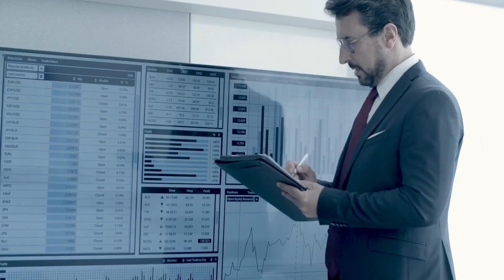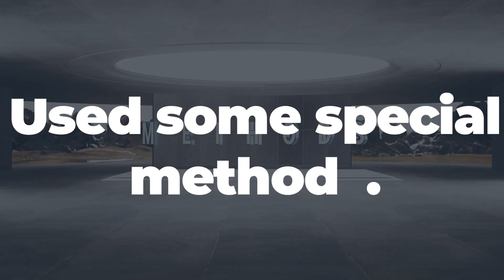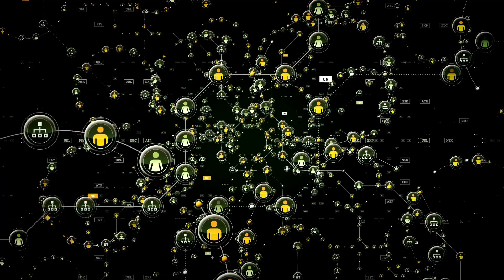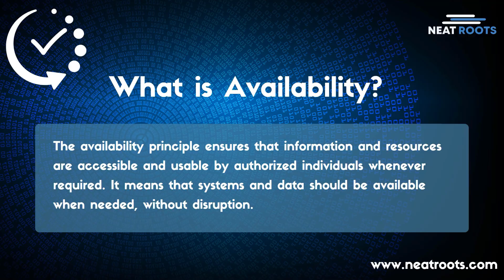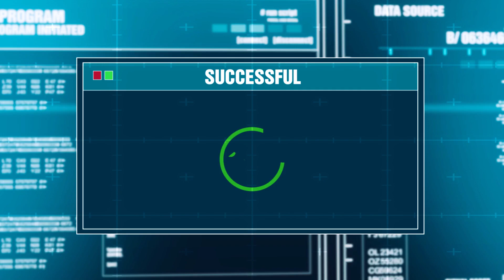The CIA Triad in Cybersecurity: Key Principles & Security Architecture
Dive into the fascinating world of CIA triad in cybersecurity and explore its crucial role in maintaining information security. Discover the fundamental principles of confidentiality, integrity, and availability and their practical applications in ensuring secure and reliable digital systems. Learn how to prioritize these principles, develop strategies for risk mitigation, and evaluate the effectiveness of implemented measures.

Whether you're a cybersecurity professional, a student seeking to enhance your understanding of cybersecurity fundamentals, or an IT manager responsible for ensuring data security, this tutorial offers a valuable resource to strengthen your knowledge of the CIA triad and improve your skills in developing and managing effective cybersecurity strategies. So, let's get started! Join us on this thrilling journey into the world of CIA triad in cybersecurity today!
Topics Covered:
00:00 Intro
00:26 What is the Cia Model?
00:50 Example
03:20 What is confidentiality?
03:35 What is integrity?
03:49 What is availability?